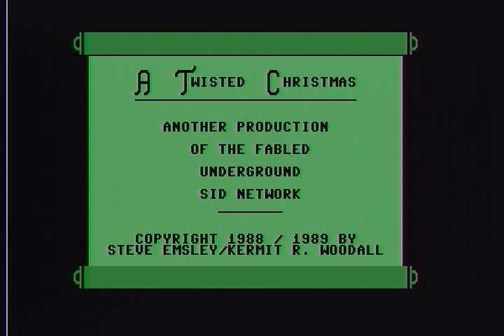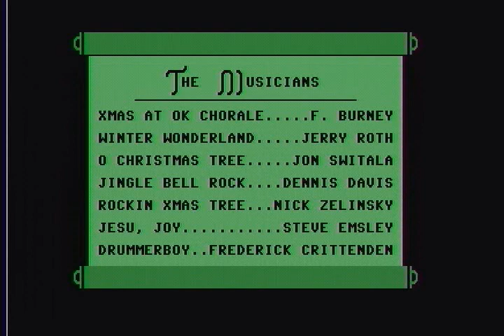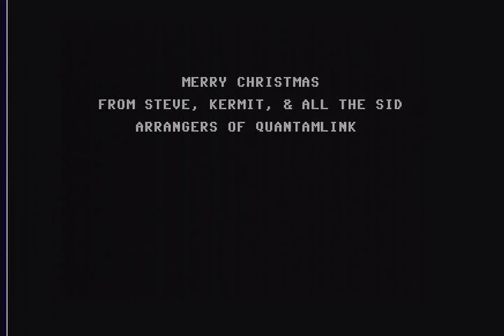Twisted Christmas on the Commodore 64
Twisted Christmas for the Commodore 64. Didn't see this on YouTube so I thought I'd go ahead and upload it.

It's an amusing Christmas demo for the C64.

Video output is captured from my SX-64. The audio is output from my Turbo Chameleon in dual-sid emulation mode.